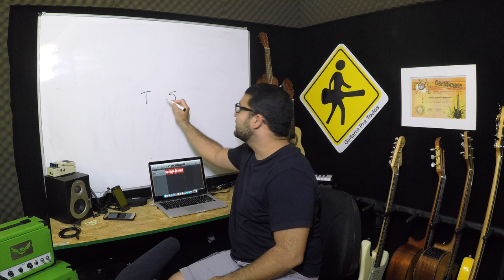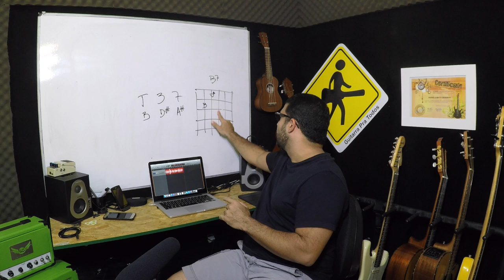VIDEO AULA - DICA DE ACOMPANHAMENTO - VIDEO 243 DE 365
DICA DE ACOMPANHAMENTO - VIDEO 243 DE 365

ASSISTA TAMBÉM O VÍDEO DA CORREÇÃO DE UM ERRO DE INFORMAÇÃO QUE PASSEI NESSE VÍDEO:

Nesse vídeo corrigi o erro de informação sobre o intervalo de terça, que é um intervalo com consonância imperfeita, ou consonância relativa, e não com dissonância como falei no vídeo.

Agradeço ao Pedro Rodrigues que notou esse erro.

Daniell Tavares

Daniel Chermont